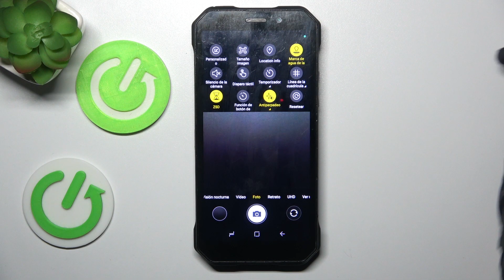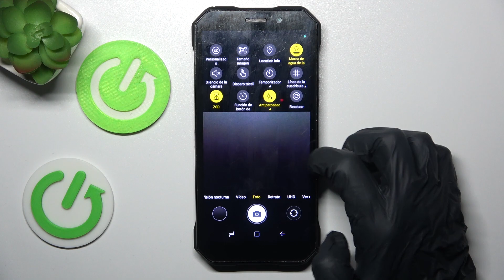Como sacar foto con temporizador en Doogee S61 Pro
En este tutorial vamos a mostrarte cómo establecer temporizador de cámara y sacar una foto con temporizador en el Doogee S61 Pro.

¿Cómo sacar una foto con temporizador en el Doogee S61 Pro? ¿Cómo activar el temporizador de cámara en el Doogee S61 Pro? ¿Cómo establecer temporizador en mi Doogee S61 Pro? ¿Cómo sacar fotos con temporizador en mi Doogee S61 Pro? ¿Cómo sacar fotos con temporizador de cámara en el Doogee S61 Pro?